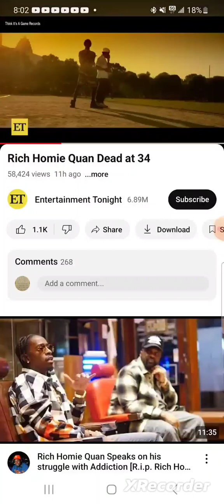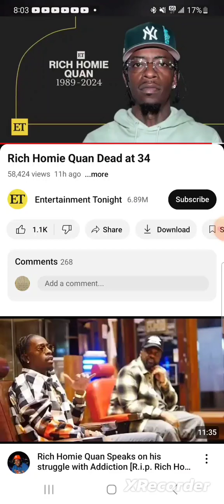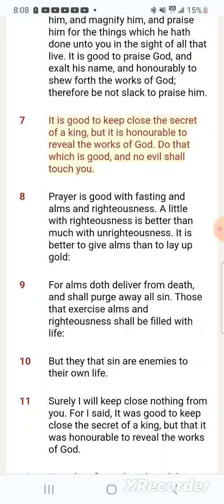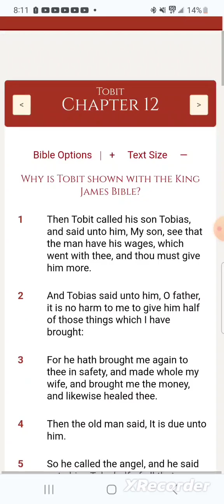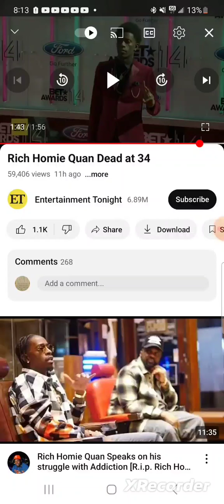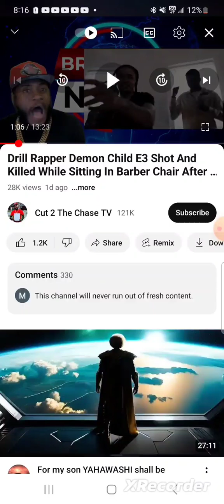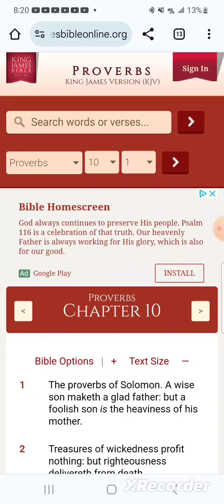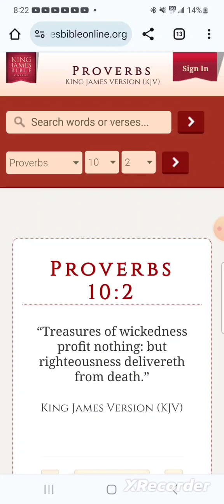"Treasures Of Wickedness Profit Nothing"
Proverbs 8:35
“For whoso findeth me findeth life, and shall obtain favour of the LORD. ”36“But he that sinneth against me wrongeth his own soul: all they that hate me love death.”